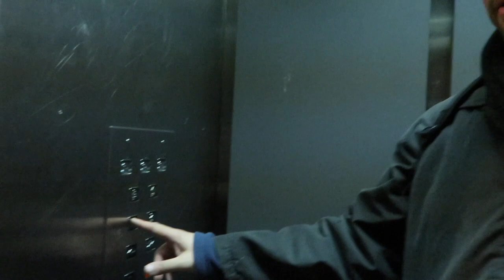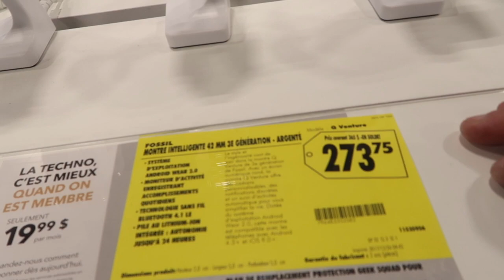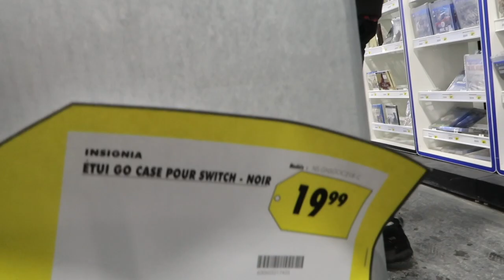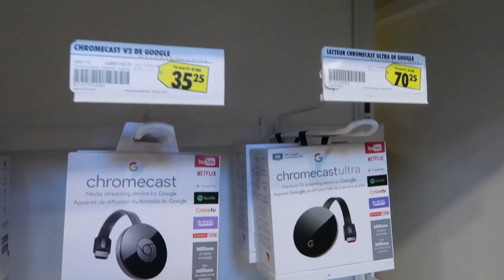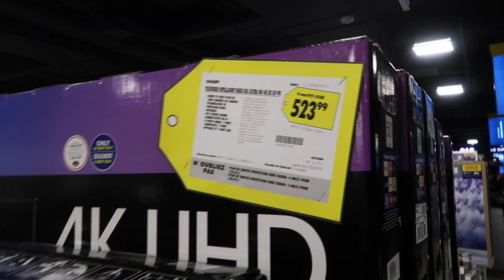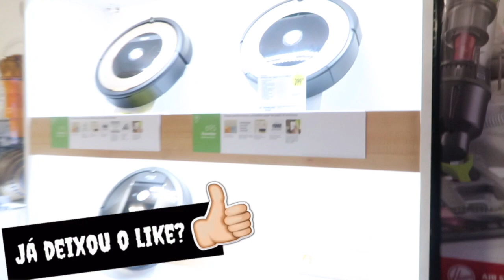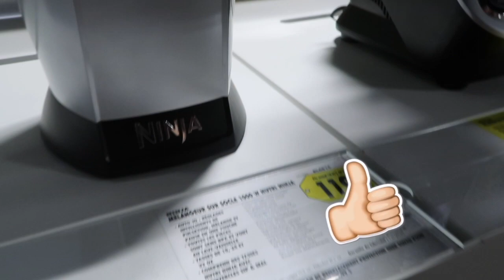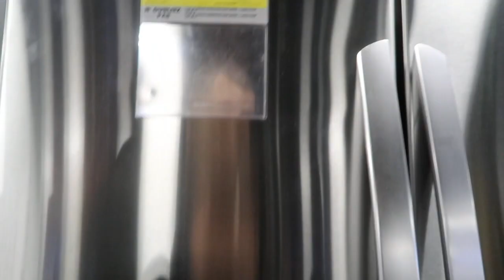BEST BUY de Montreal com PREÇOS - Boxing day | Vamos sofrer juntos!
Este vídeo merece ser assistido até o final!
Fomos na loja Best Buy em Montreal , no boxing day, que é um dos dias de promoção mais significante do Canadá.
Fiquei de boca aberta com os preços muuuito mais baratos que os praticados aqui no Brasil.

Assista e sofra comigo!

meu instagran: @ligiacalazanscanal